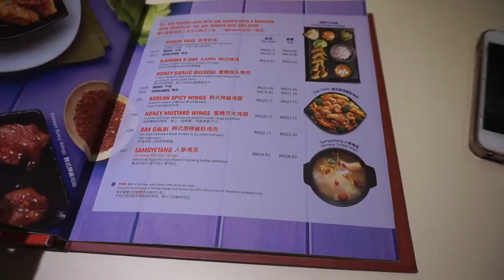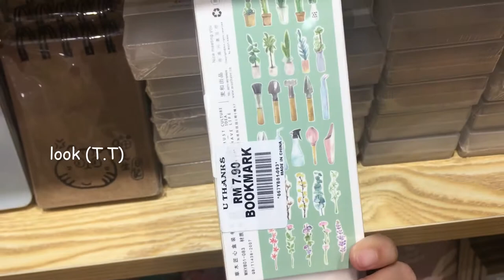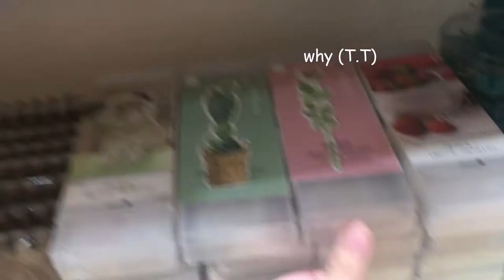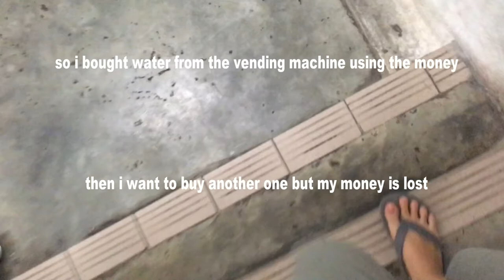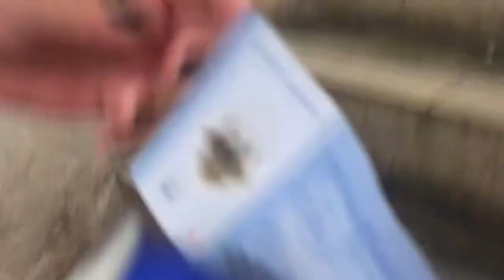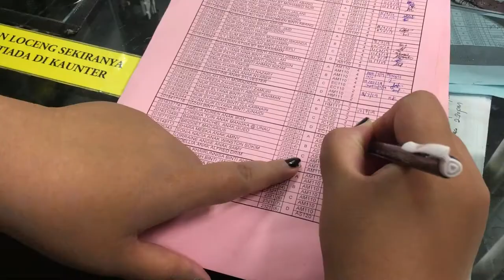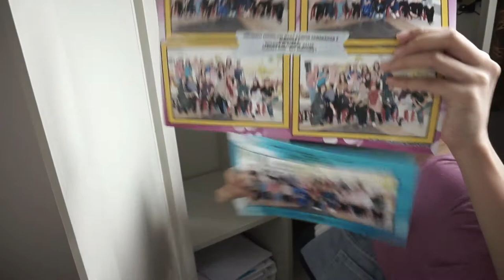#10 | hang out & university move out | UiTM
Hi friends,
This is all the videos that i've taken for my last days in this campus, UiTM Kampus Samarahan 2, Sarawak. In this video, you'll see that we're hang out to Vivacity Megamall Kuching. Being a student doesn't stop you from having your own fun time even though it's final exam season :D

More videos will be uploaded during my holidays :D